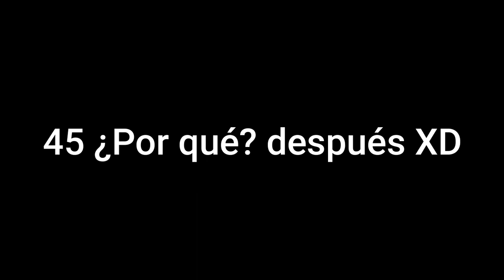The Evil Within 2 #7 ¡Una amenaza en la Médula, psicóloga Hoffman, NO HAY DESCANSO! (Modo Pesadilla)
Monstruo qlo random, ¿Tendrá alguan razón o será como el pulpo del Within1?

Yukio Hoffman sabe más de lo que dice -.-

¡Zona de mierda no deja respiraaar!